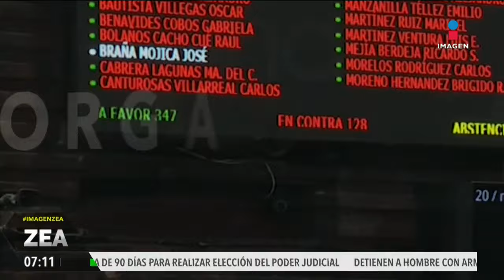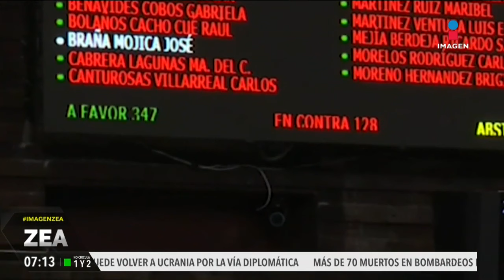Morena y aliados desaparecen a los órganos autónomos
Con 347 votos de la mayoría oficialista y 128 de la oposición, los legisladores terminaron con la vida del Inai, la Cofece, el IFT, la CRE, la CNH, el Coneval y Mejoredu, cuyas funciones y recursos materiales y humanos serán trasladados a distintas secretarías y entes del gobierno federal, entre ellas la futura Agencia para la Transformación Digital.  21 noviembre de 2024